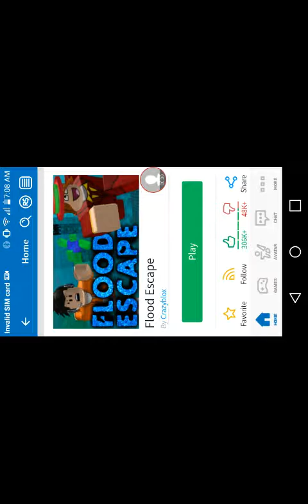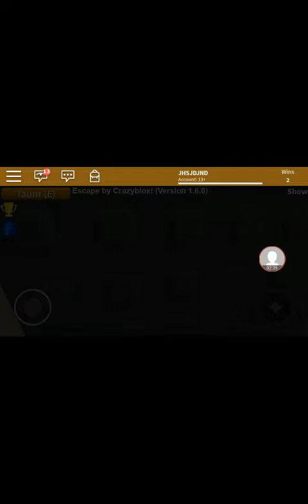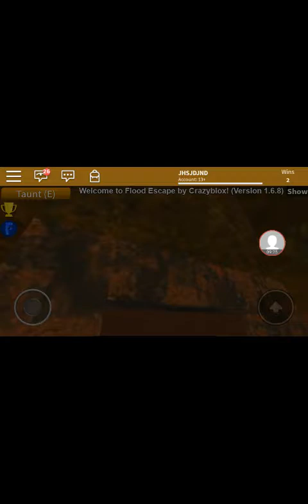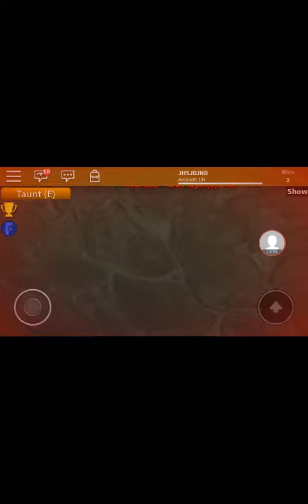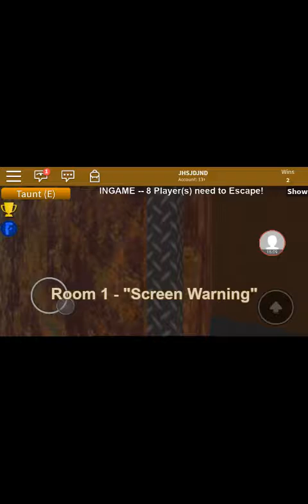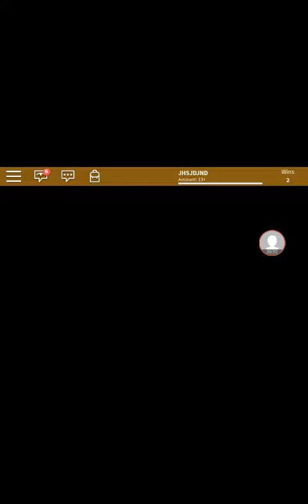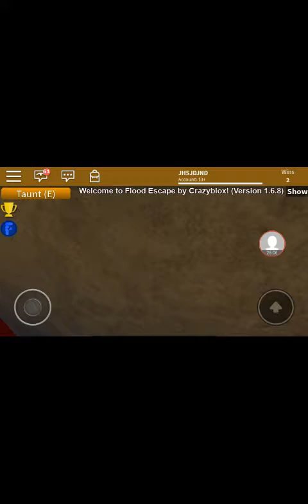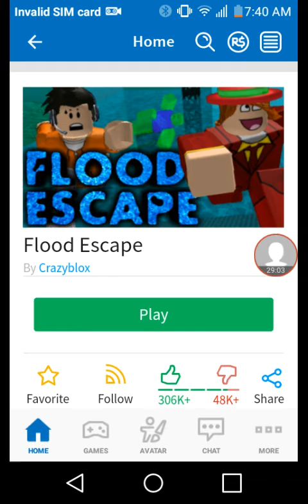RECORDING THIS IN THE MORNING AND I SUCK AT THIS (NEVER GOING BACK TO SLEEP) ROBLOX FLOOD ESCAPE#2